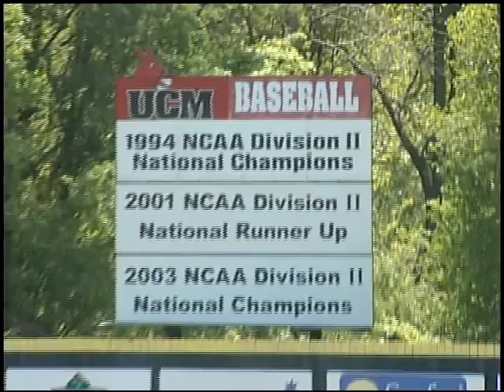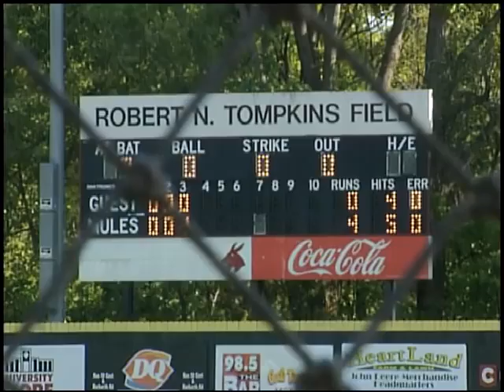Mules' Baseball vs SBU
April 10, 2012 double-header at Crane Stadium on the campus of UCM.